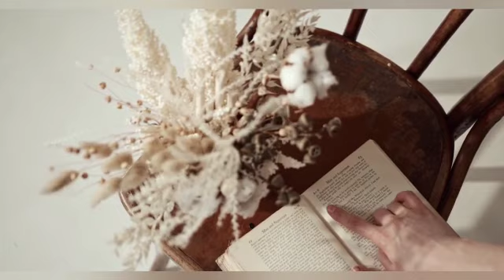OVO CVEĆE SE KUPUJE SAMO JEDNOM U ŽIVOTU ,Francuskinje ga obožavaju!